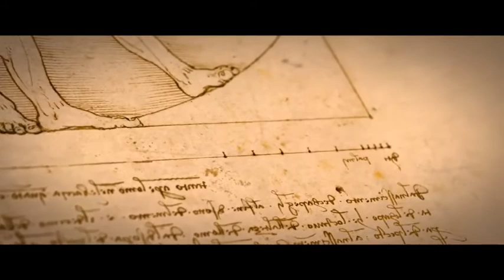Leonardo Varriale - Vitruvian man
Immagini dal film "Io, Leonardo"

Performer Leonardo Varriale